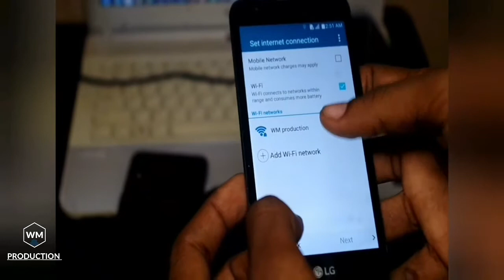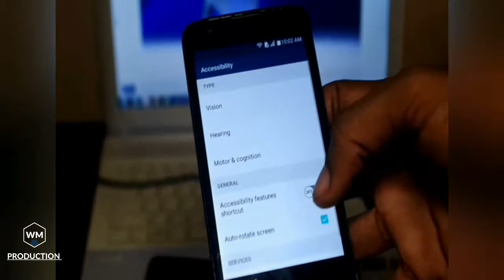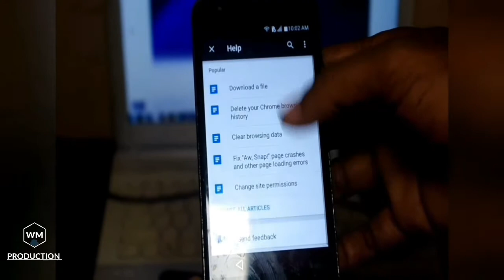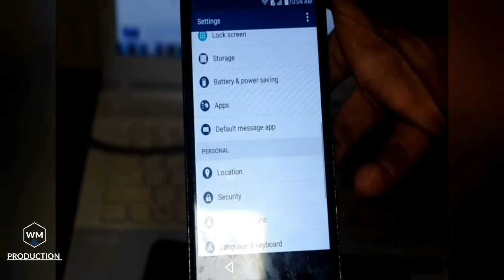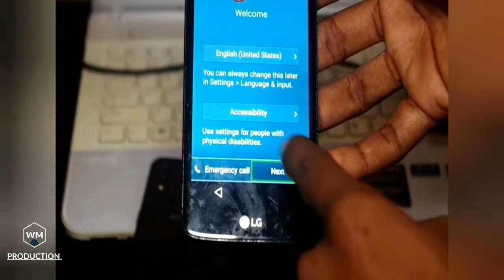Bypass google account without pc -Lg K7 Lg-K330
Welcome to WM PRODUCTION

To day we're going to show you how to

 Bypass a android phone without a computer

Model phone: Lg K7  Lg-K330